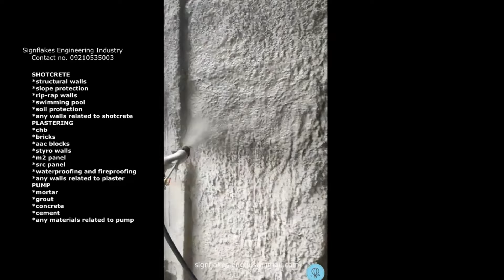Shotcrete swimming pool model 61s diesel low cost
Low cost machines using model 61s diesel
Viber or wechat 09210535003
We are located at Quezon City, Philippines
Shotcrete Plastering and Grouting Pump Machines